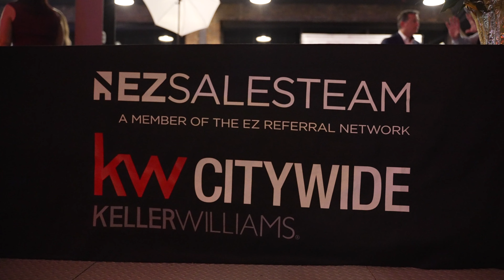2022 EZ Referral Network Holiday Party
Celebrating the Holidays the EZ way❄️🎁

Thank you EZ Media Productions for capturing this special night